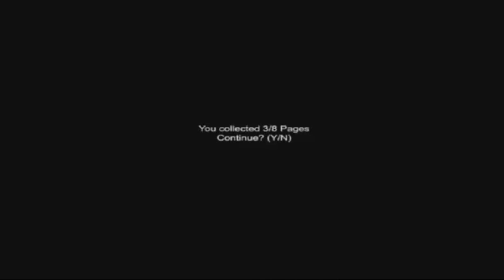Ciao Leone! - SANATORIUM (SLENDER)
Ed ecco un nuovo episodio di Slender...Sanatorium!! :D